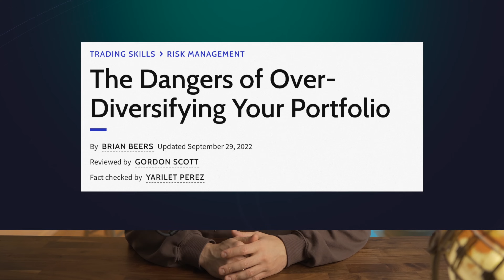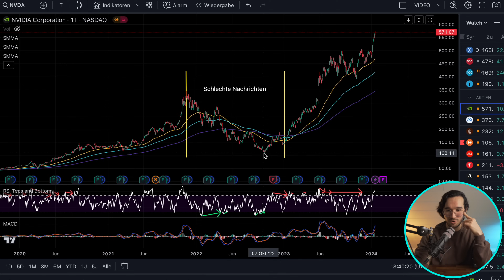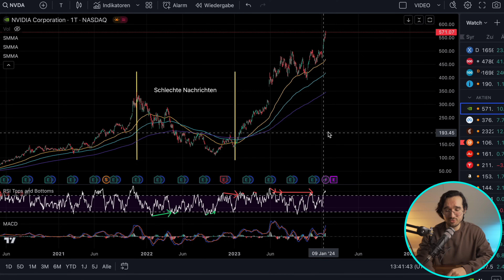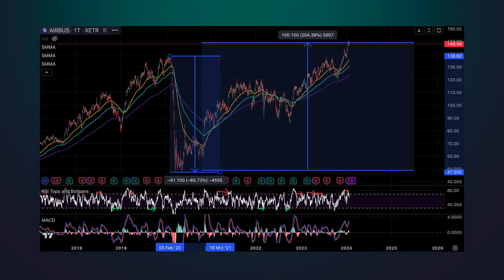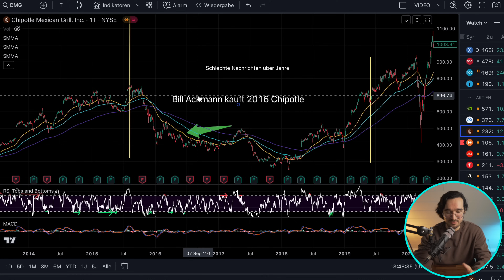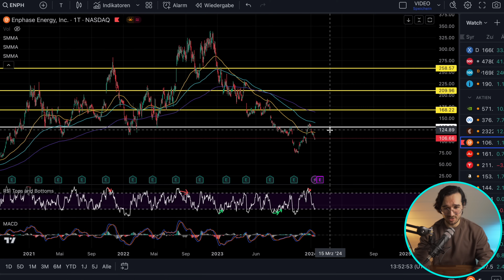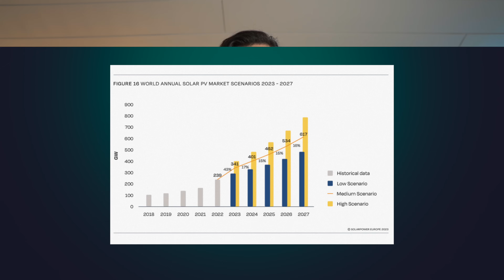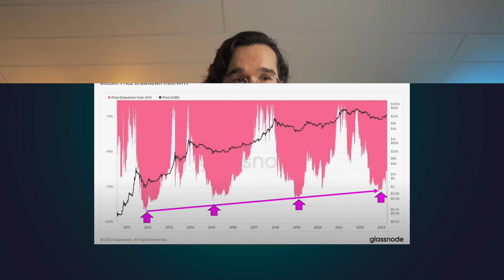Wie du 99% der Investoren mit dieser einfachen Strategie übertriffst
⮑ MEHR CONTENT?